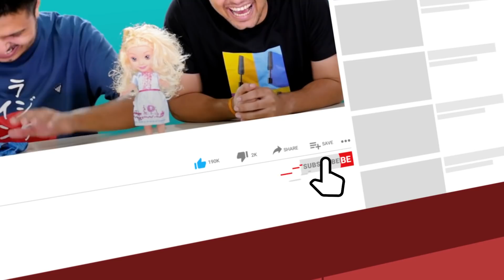Honest Review: 2021 Indian Premier League | Shubham & Rrajesh | IPL 2021 Gossips & Rumours | MensXP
The 2021 Indian Premier League, also known as IPL 14 was the fourteenth season of the Indian Premier League (IPL). Watch the Honest Review of 2021 Indian Premier League with Shubham & Rrajesh, along with gossips and rumours of this IPL season.